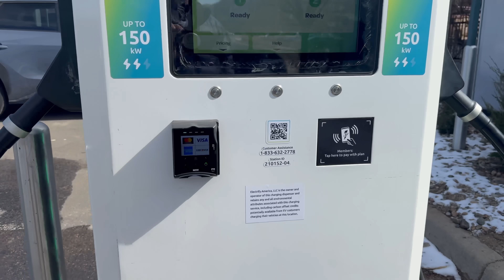Tesla Supercharging For Other EVs Isn't Perfect Yet - Here's Why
As Ford and ensuing brands gain Tesla Supercharger Accesws through a charging adapter this summer, Max explains how there's still inter-operability and logistical challenges to solve with the network "opening" up.

0:00 Welcome
1:27 What Makes Teslas So Easy
2:46 Port Placement
4:50 Software and Integration
6:28 Best Non-Teslas To Supercharge
7:52 High-Voltage
10:03 Older EVs
11:36 Payment Experience
13:37 Wrap-Up